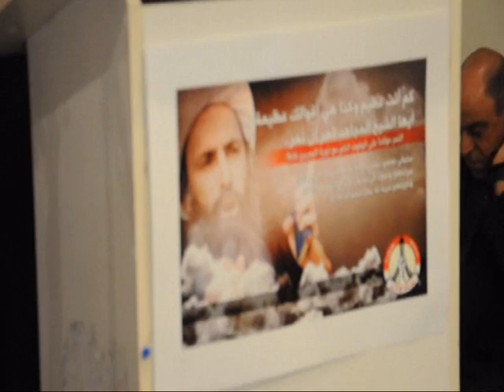تابين شهداء الكرامة ووقفة مع الشيخ النمر في سيدني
شهداء الكرامة من القطيف ووقفة مع الشيخ نمر النمر